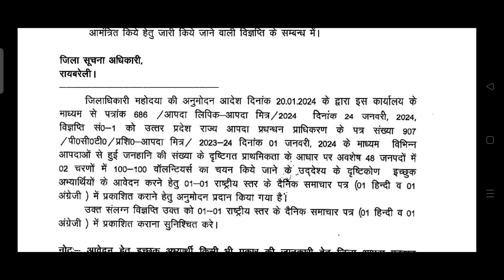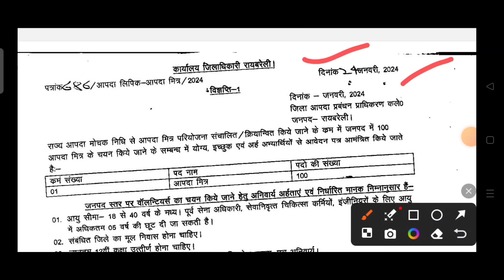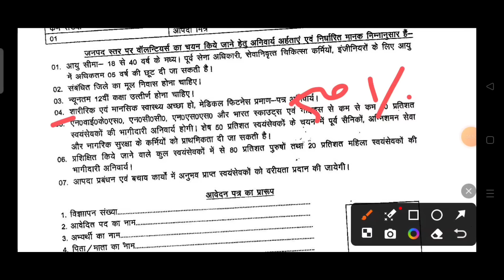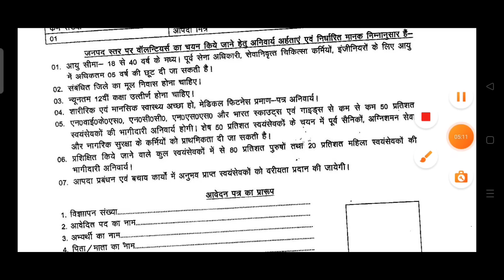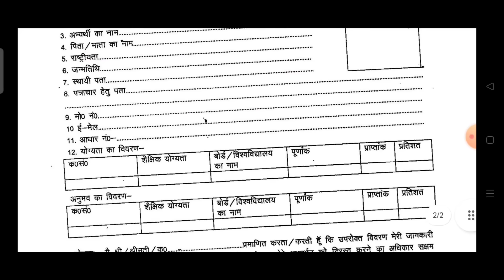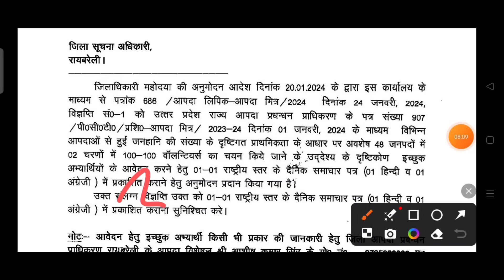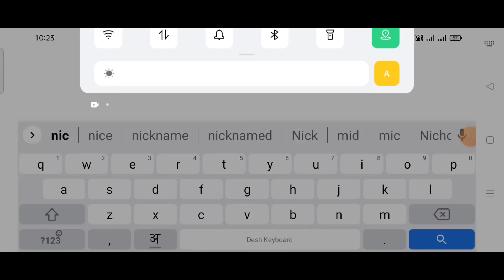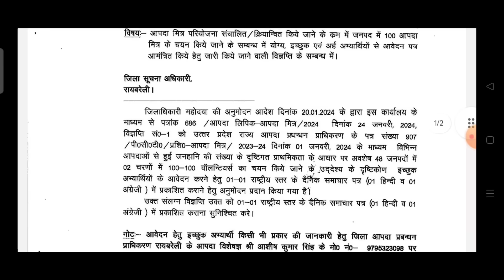यू0पी0 आपदा मित्र भर्ती 2024 | SDRF Apada Mitra Vacancy 2024 | Sakhi bharti 2024 | Apada mitra jobs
UP आपदा मित्र भर्ती 2024 | उत्तर प्रदेश आपदा मित्र आपदा सखी भर्ती 2024 | Apada Mitra yojana 2024

ऑफलाइन फॉर्म डाउनलोड करने और ऑफिसियल वेबसाइट मे जाने के लिये लिंक ☝️☝️☝️